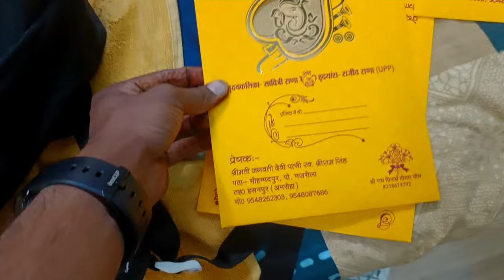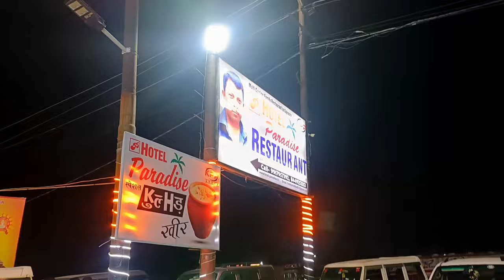Finally savitri didi ki shaadi ho gayi 💗🫰🥰 |Vlog #92 | yogesh thakur vlogs 😍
Rajeev Rana jiju
savitri rana didi